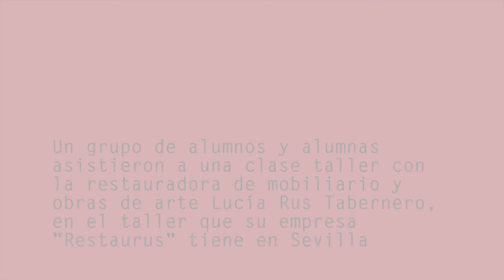Taller de restauración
El pasado lunes 11, un grupo de alumnos y alumnas de 4 de EAS de Diseño de Interiores, con la asignatura de Patologías y Rehabilitación asistieron a una clase taller con la restauradora de mobiliario y obras de arte Lucía Rus Tabernero, en el taller que su empresa "Restaurus" tiene en Sevilla.